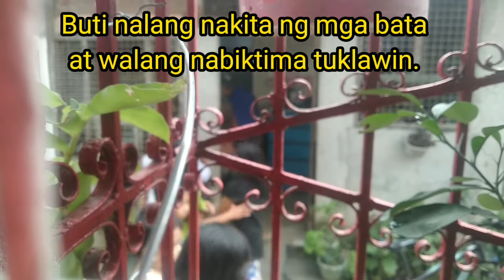Saying Goodbye to our best friend / My chuahuahua killed by snaked bite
My Chuahuahua Autism Service Dog name Bomer died killed by Snake.  I  closed
my backyard when we will haunting the snake killed with my dog but it goes thru the empty house, eat big lizard and our plants.  It lives the snake inside the empty house and we believed it is now big because all our fences we barracade has crack stone and woods are disappeared.  And we saw eggs under the stone.

Then suddenly, there are children playing in front of our door then shouting there is a snake passes through my neighbor in front of house.  It hunt and killed.  Thanks God and nobody hurts and thankful to all children saw the snake.  I wait and look it.  Maybe or I think that is a snake who is living in the empty house in our side and goes thru infront of the house that has a hole.  That the snake looking for a food plants, lizard etc. because the backyard we clean and we close it. And then it is already BIG!

Happy my chuahuahua has justice and we saw snake killed with my dog.